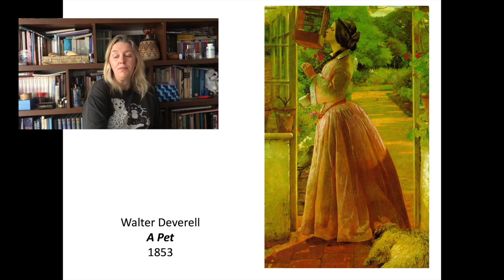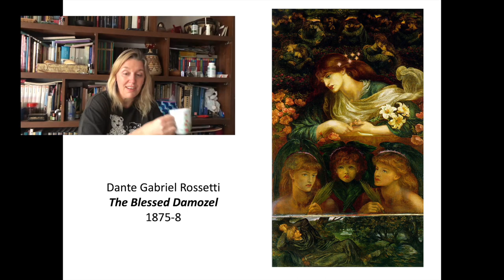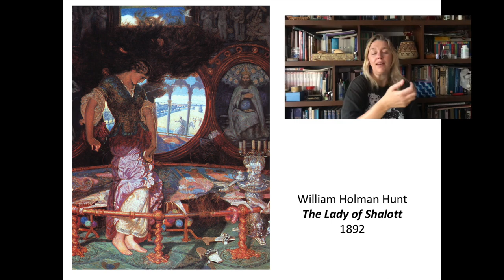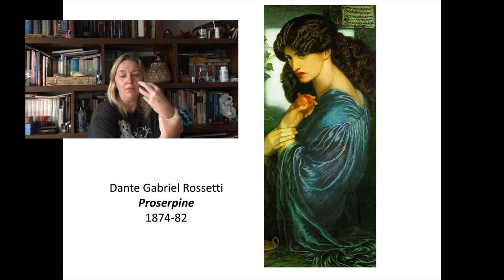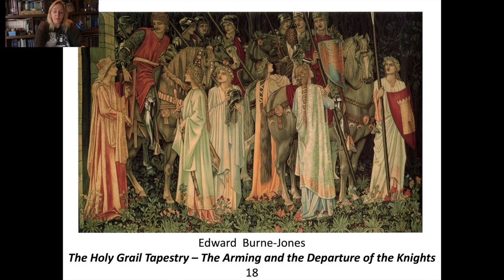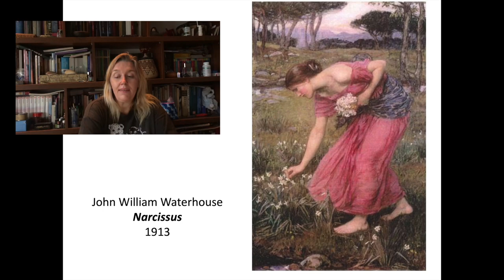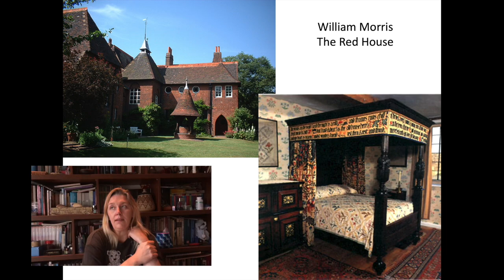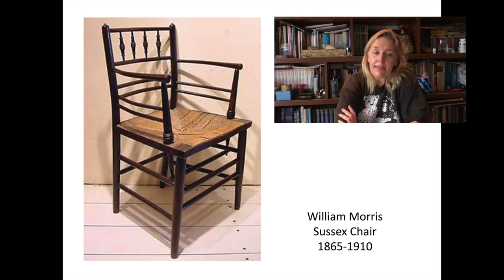British Art 11. Part 3